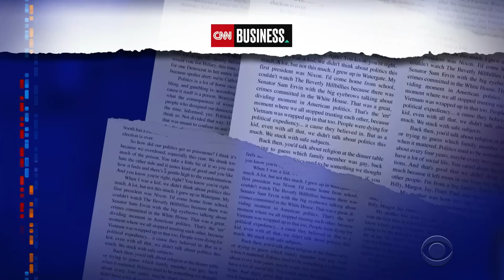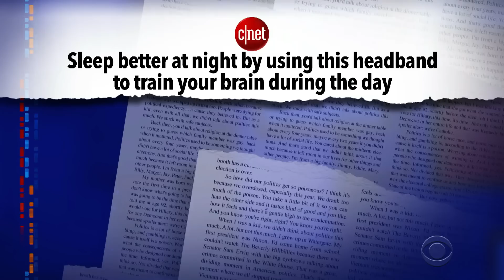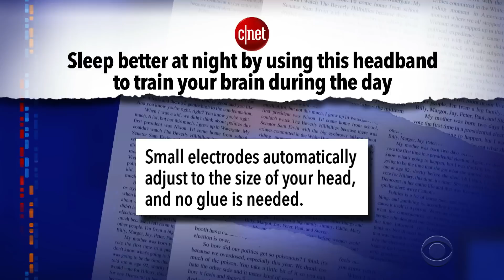Robotic Cats, "Pooptime Robot Pal" Among The Hot New Gadgets At C.E.S. 2020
Stephen didn't attend the Consumer Electronics Show this year, and you don't have to either! Here is The Late Show's rundown of the hottest new gadgets to debut at this year's C.E.S.